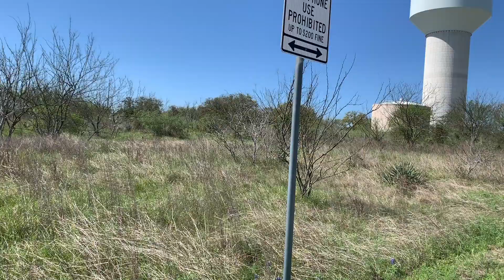A Week With Me Vlog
This a little sneak peek into my life i hope you guys find it entertaining. and as always thank you guys for your positive support and i hope this video makes your day.